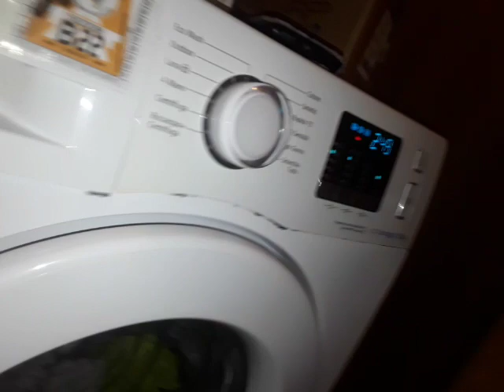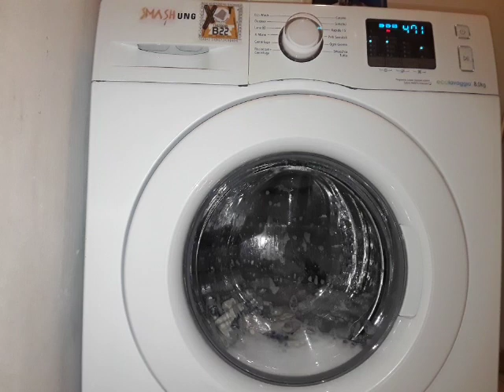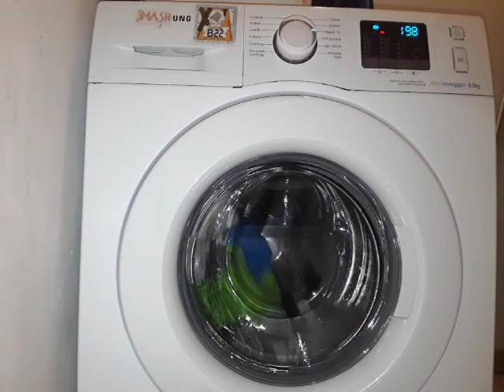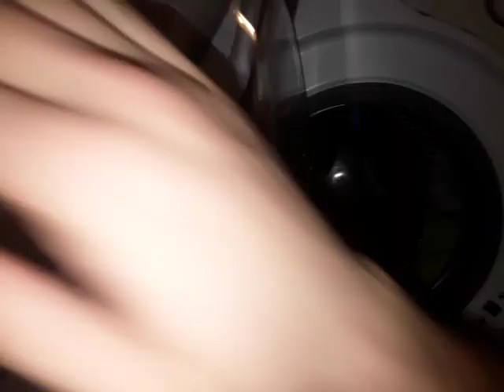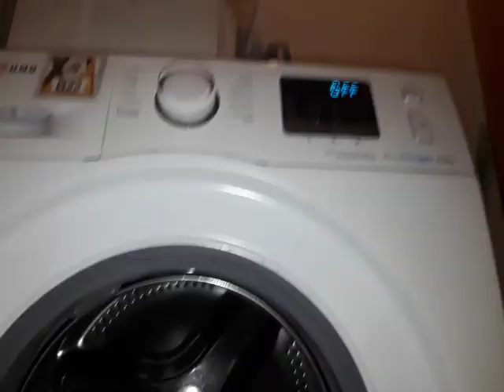Samsung WF80F5E0W4W - Cloths 60° Custom cycle!